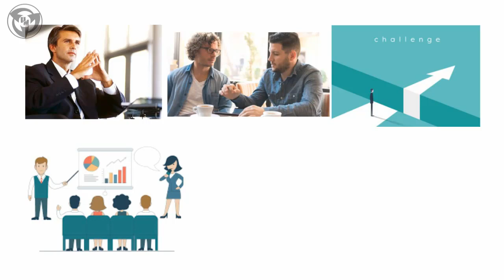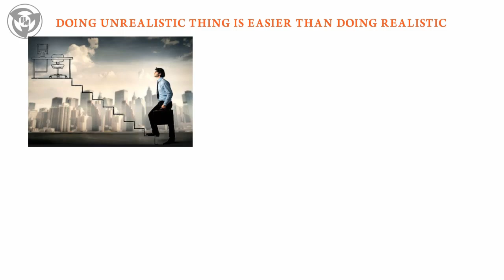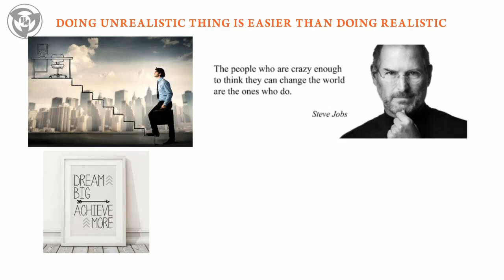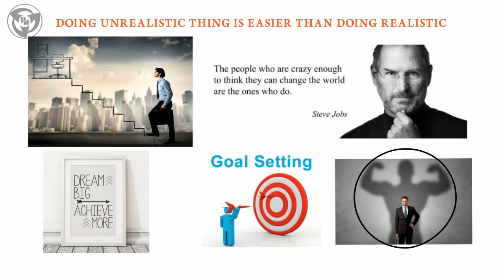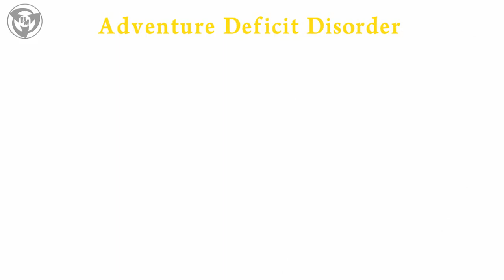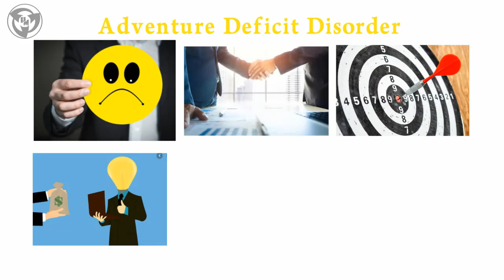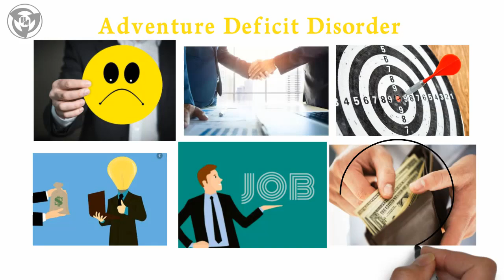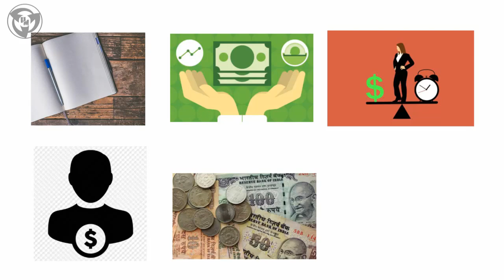4 HOUR WORK WEEK IN TAMIL (CHAPTER - 4) Audiobook HUNGRY MINDSET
Here is the new book series of our channel "4 HOUR WORK WEEK IN TAMIL". Since this book is not available in Tamil, we will make a detailed video on it.

In this video, I will explain the FOURTH chapter of 4 HOUR WORK WEEK IN TAMIL. This chapter states the method to reset the old method of thinking.

You need to follow new rules to get new results. This chapter teaches all that new stuff.

1) 4 HOUR WORK WEEK IN ENGLISH

KEY POINTS:

1) SYSTEM RESET
2) DOING UNREALISTIC TASK IS EASIER THAN DOING REALISTIC
3) WHAT DO YOU WANT? - IS THIS A BETTER WAY?
4)TMI - TARGET MONTHLY INCOME

All the concepts in this video are taken from 4 HOUR WORK WEEK IN TAMIL by TIM FERRISS.  We just summarized the entire chapter and explained it in the best possible ways. For better knowledge Read the original work by the author.